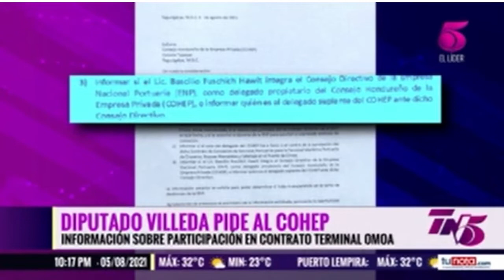Mauricio Villeda pide al Cohep informe sobre participación en terminal portuario en Omoa